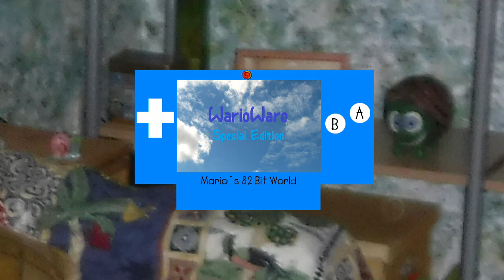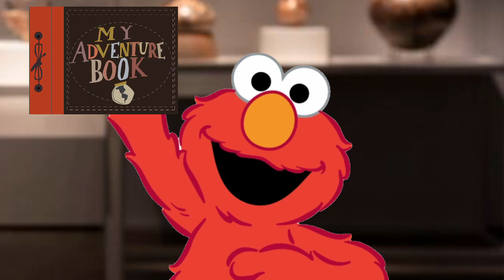Las Aventuras De Shrek y Rosita 2 Parte 1